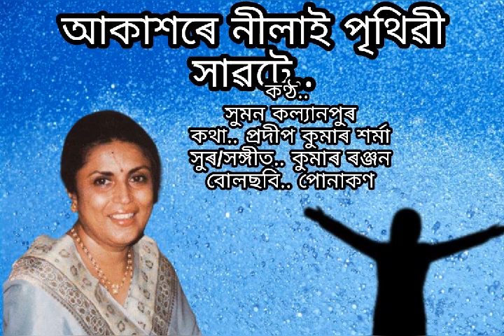Akaxore nilai prithibi xabote.. Suman Kalyanpur..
আকাশৰে নীলাই পৃথিৱী সাৱটে..
কণ্ঠ. সুমন কল্যানপুৰ
কথা. প্ৰদীপ কুমাৰ শৰ্মা
সুৰ/সঙ্গীত... .. কুমাৰ ৰঞ্জন
বোলছবি. পোনাকণ